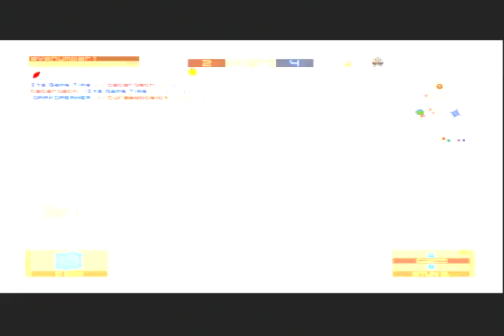MGO Glitchers DARKDREAMER, « Meganfox », truesolidussnak, and ¥Mrs.ÇåpÇärd¥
Glitchers 47

Lag-switch by DARKDREAMER at 0:30

Lag-switch by « Meganfox » at 3:05

Box-glitch by truesolidussnak at 4:20

Lag-switch by ¥Mrs.ÇåpÇärd¥ at 5:00

Lag-switch by ¥Mrs.ÇåpÇärd¥ at 5:55

Lag-switch by  truesolidussnak at 6:40

Lag-switch by « Meganfox » at 6:55

Lag-switch by  DARKDREAMER at 7:05

Lag-switch by  DARKDREAMER at 8:05

Lag-switch by  truesolidussnak at 8:30

Respawn glitch by DARKDREAMER at 8:40

Respawn glitch by DARKDREAMER at 8:47

Respawn glitch by DARKDREAMER at 8:55